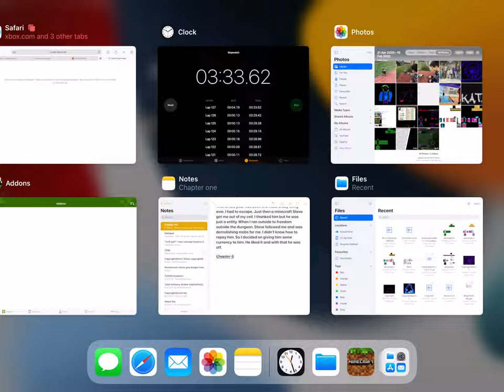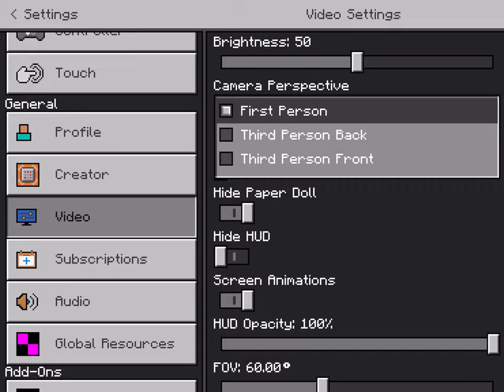Fart too of fighting the ender dragon in minecraft